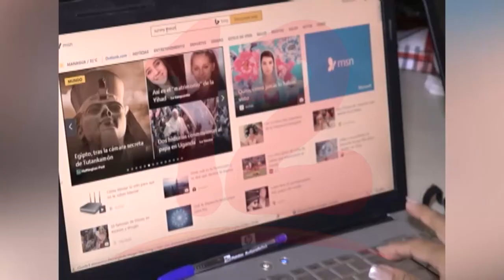Redes sociales pueden ser útiles, pero a la vez perjudiciales